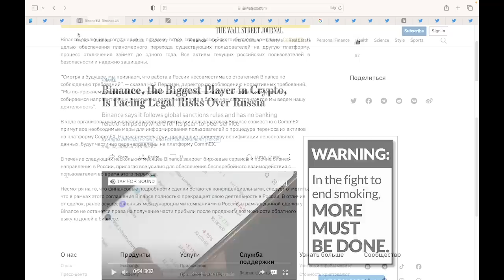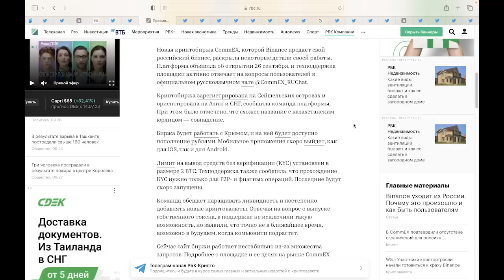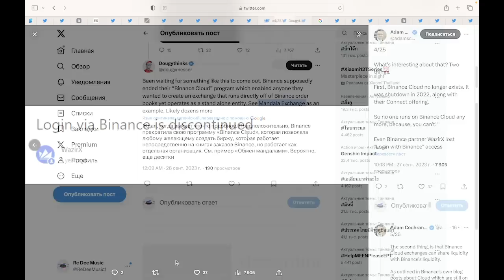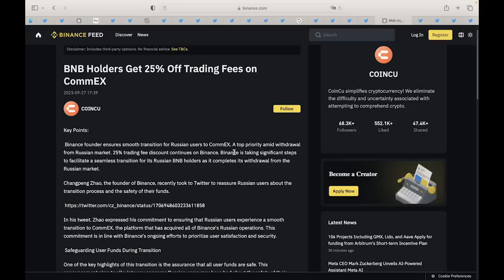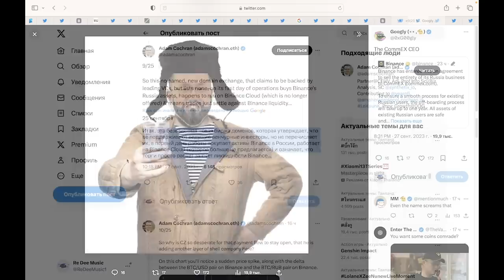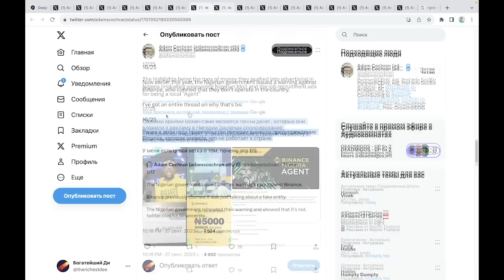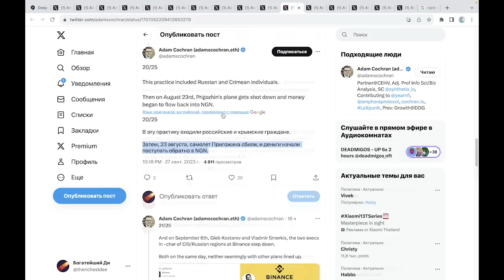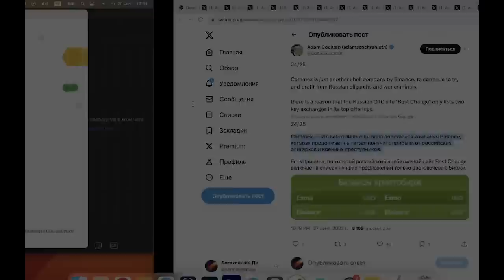ОЧЕНЬ НЕПРИЯТНАЯ ПРАВДА ЗА УХОДОМ БИНАНСА ИЗ РОССИИ.... (commEX)